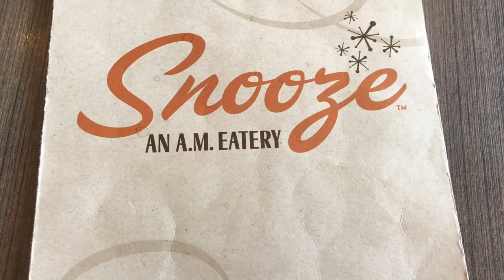THANKSGIVING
HAPPY THANKSGIVING!
Cannot believe the holidays are already here. I was so excited to go home for Thanksgiving break for good food, family time and a little relaxation before finals and gym season ramp up! (YIPEE!!)